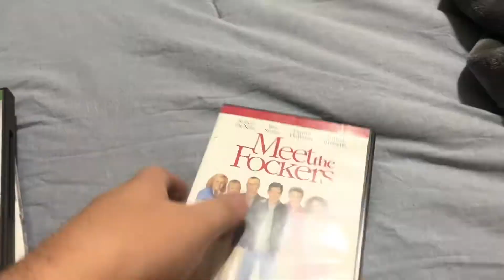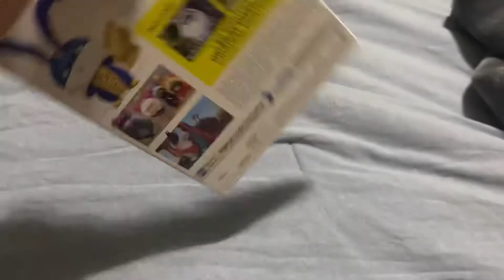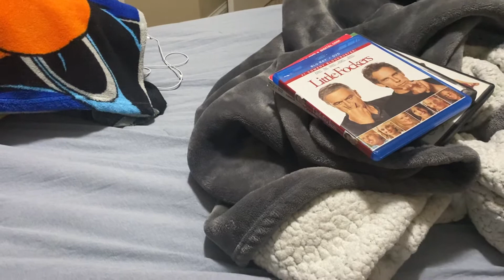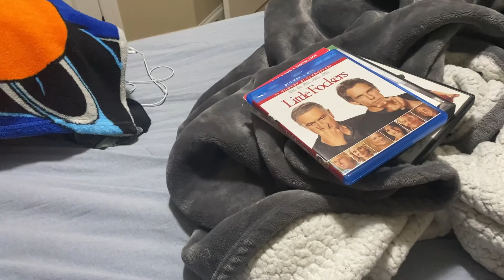My Universal DVD Blu-ray Collection